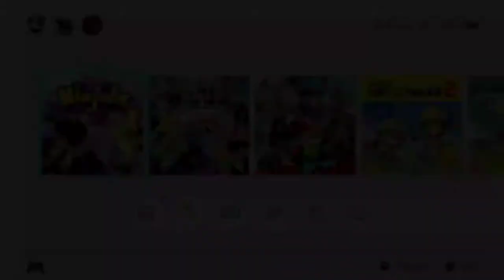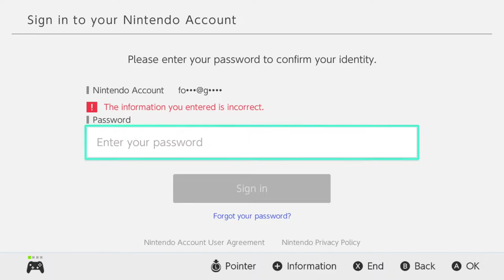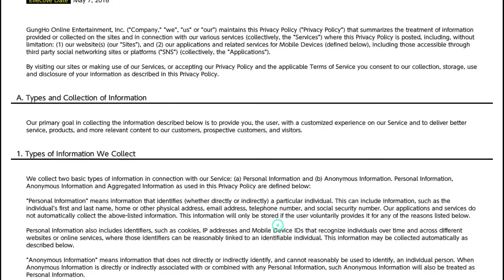Ninjala [Xelrog/Jack]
Xelrog and Jack stream Ninjala for the Nintendo Switch live on Twitch. With the power of anime fighters and chewkra, Xelrog must overcome his complete lack of understanding about what's onscreen and fight his way to the title of top ninja. For friendship!